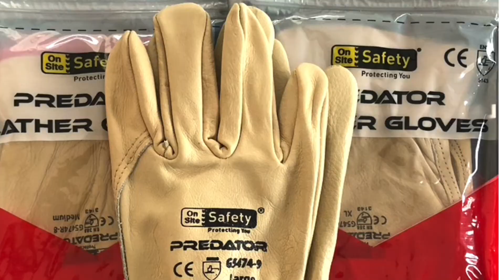Urban Emergency Kit - Premium - Emergency & Bushfire Kits - Safety & Survival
Urban Emergency Kit - Premium is made by, Emergency & Bushfire Kits - Safety & Survival, sold in Australia in our online store.

12 Kit options, choose between 1 - 6 people and between Essential & Premium Urban Kits, plus another 80+ Kits available in other ranges.

Our new Urban Emergency Kit, has a bit of everything, to cover those living in towns and cities, for a variety of emergencies, from; blackouts, storms, smoke & evacuations.

You’ll have a safety kit ready, to either stay and shelter in place, to help get you through, or assist you to evacuate if needed.